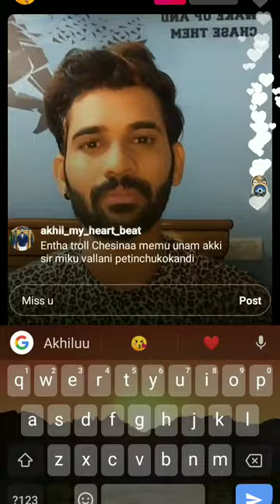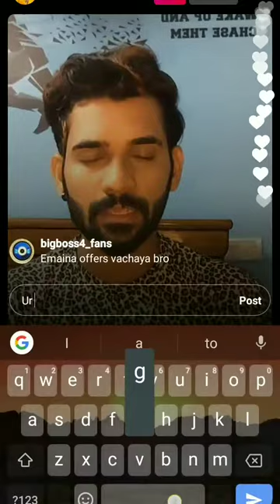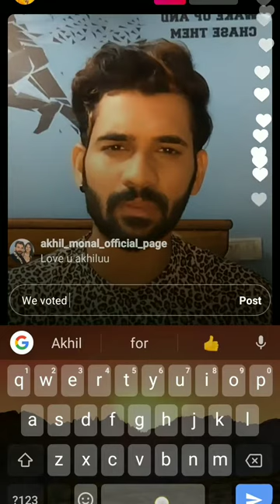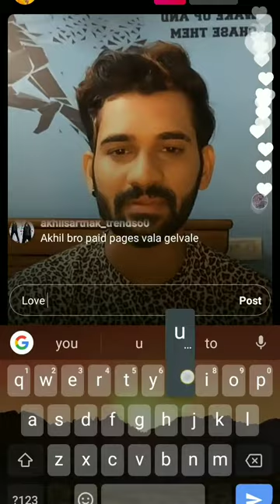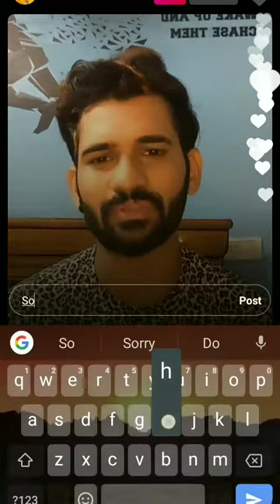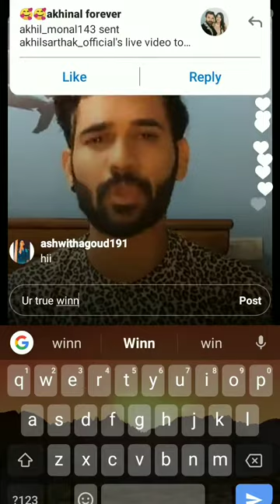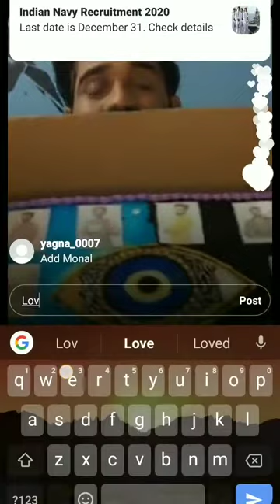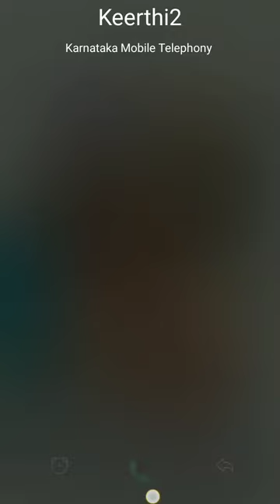మోనల్ తప్ప అందరూ మోసం చేశారు# Bigg boss4 Akhil live | chanakya folk music